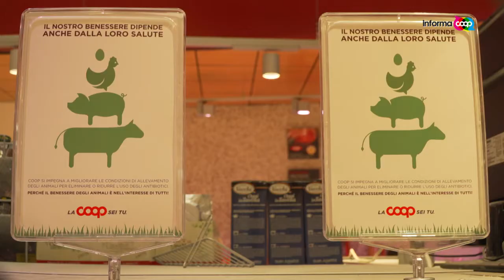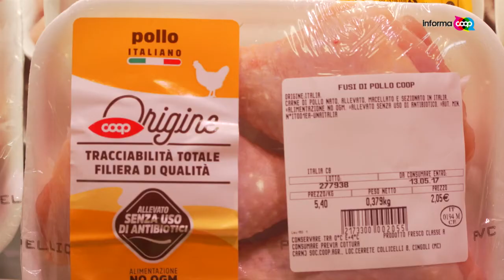Alleviamo la salute